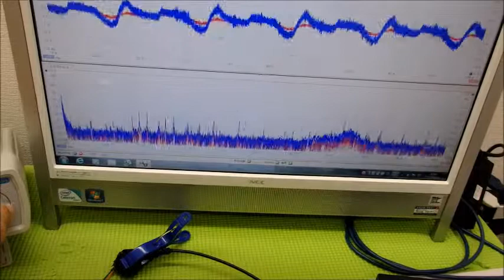超音波プローブの製造技術 ultrasonic-labo